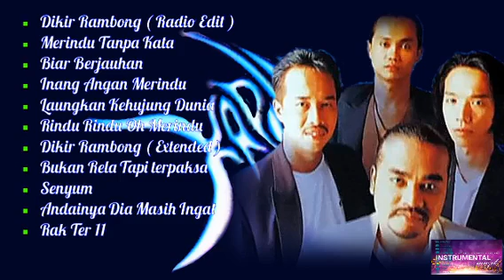Album Dikir rambong KAPILLA full (Khaty@zam)